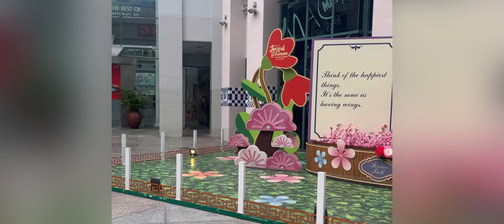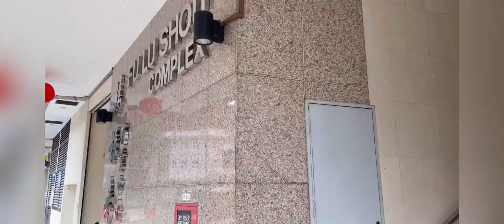Nag trabaho o nag gala? Duday in BUGIS!